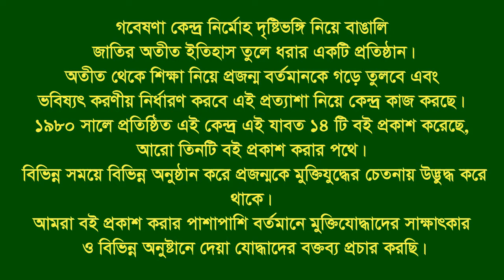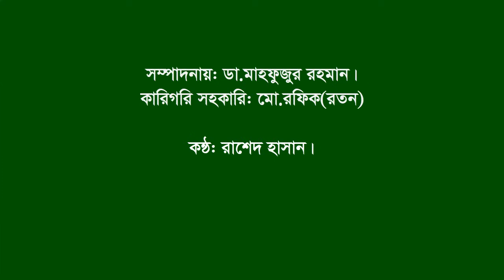Interview of Md Zamaluddin।।Santhia।। Pabna।। F Fighter।। Gr Commander।। FF।।